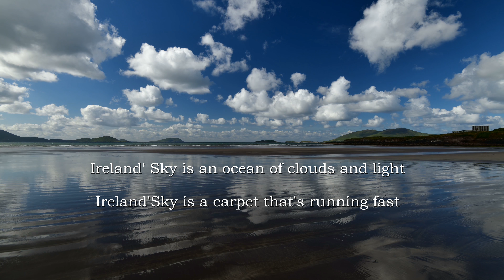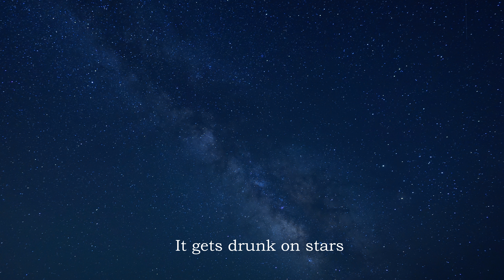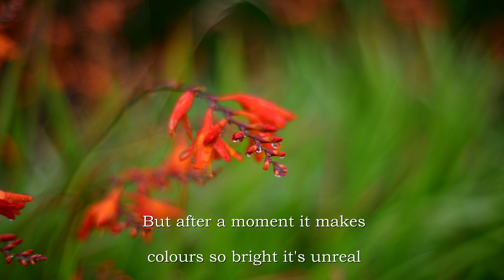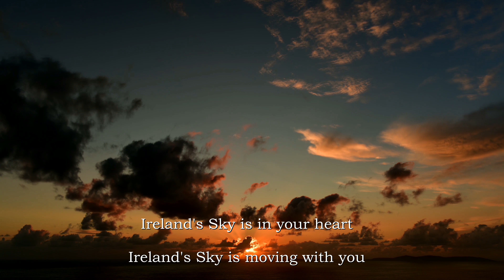Ireland 4K - Il Cielo d'Irlanda